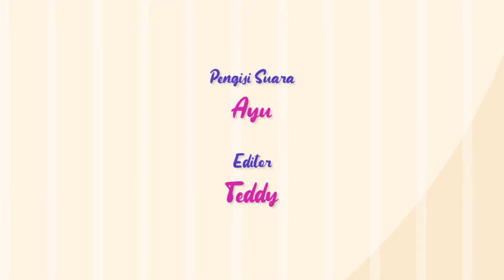Ketika Umar Masuk Islam KISAH TELADAN